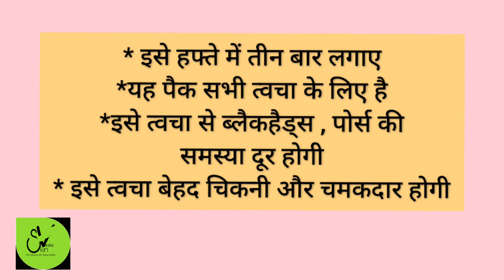Flawless Glowing Skin Pack || No blackheads, pores , wrinkles , pigmentation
Hey everyone ,
Welcome to SKINVEDA the beauty of ayurveda aaj me aap k sath bht amazing sa face pack share kiya jo aapki skin ko soft , glowing , spotless , blackhead , acne & pores free bna dega .

Be healthy & look beautiful ❤️
Stay at home & wear mask